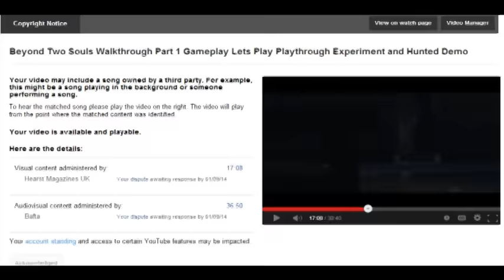Weekly Flags Recap 10/25/16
Special story:
The Google Vs Samsung DMCA conspiracy theory

News:
Facebook has relaxed some of its censorship guidelines
Twitter are about to fire 8% if their workforce
University of Maryland raised security fees on a Milo Yiannopoulos event which led to its cancellation

Gaming Community:
Brian Rowe got a DMCA claim for a video about the Samsung Note 7 GTA MOD

Great Debate Community:
Suit Yourself had a video flagged down because of footage of ISIS cutting a man's head off

Flag Watch!
Reaction videos to the Walking Dead TV show.